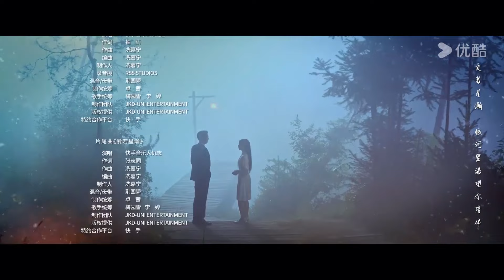MULTISUB【一梦浮生 Land of Dreams 】EP17 | 禁忌兄妹？喋血师徒？看二人共赴爱恨情仇！| 高一仁/方思畅 | 爱情 民国 | 优酷 YOUKU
★以下地区观看正片请移步优酷国际版APP：泰国、印度尼西亚、越南、马来西亚、新加坡、菲律宾、中国香港、中国澳门、中国台湾 。欢迎下载优酷国际版APP，不管您所处何地都能享受《一梦浮生》全集多语种字幕噢，加入优酷国际版APP会员，更能抢先观看更多会员集数！

★APP会员更新时间：首更4集，每天10:00更新2集
★非会员更新时间：首更2集，每天10:00更新1集
★主演：高一仁/方思畅/艾尔番·艾则孜/邓明将/常晋/陈国良
★集数：24集

【一梦浮生 Land of Dreams】清末民初，富商林家被一夜灭门，后林家独女林梦辰辗转被卖到不义富商黄家，给家中过世的儿子冥婚，梦辰即将被活埋之际，杀手组织血祭堂的头号杀手晓生，正好接到任务灭杀黄家，阴差阳错间救下梦辰。梦辰目睹了晓生杀人的整个过程，不仅没有害怕，还将执行任务的晓生视作恩人，叶晓生决定将林梦辰带在身边，从此兄妹相称此生护她周全。转眼十年过去，晓生为了让“妹妹”有个良好的成长环境，一直活在双重身份中，他在家中、在梦辰面前是商人叶掌柜，做些洋行的买卖营生。在梦辰看不见的暗处，仍是血祭堂的头号杀手。但晓生不知道的是，自己呵护十年，单纯天真的妹妹梦辰，竟然摸清了自己的底细，还暗中加入血祭堂，成为了自己的女徒弟——新人杀手谷雨。

00:00 The International Website youku.tv is now available!
02:00 Download YOUKU International APP to get early access to the full show